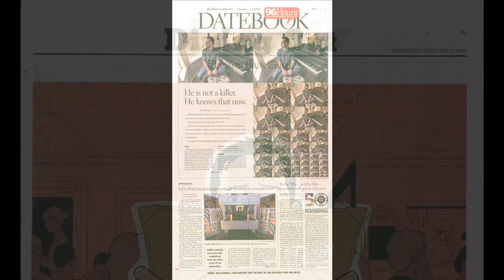Uncertainty & Doubt (Obsessive Compulsive Disorder) with Jeff Bell, Speaker/Author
Jeff Bell is a successful northern California radio newscaster, as well as accomplished speaker on "Navigating Uncertainty and Managing Doubt." Author of "Rewind, Replay, Repeat" and "When in Doubt, MAKE BELIEF."

presents snippets of Jeff's talk in Auburn, CA in late April, 2010.